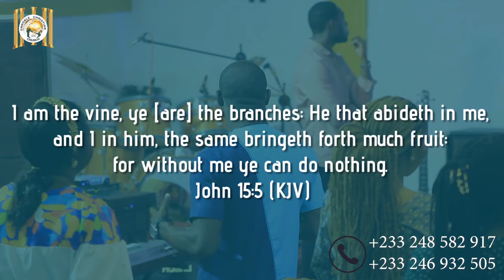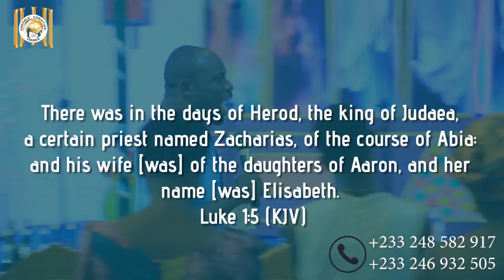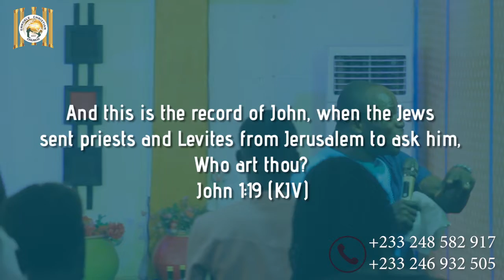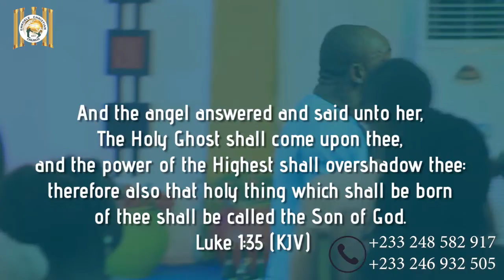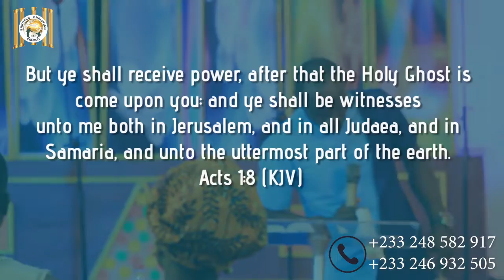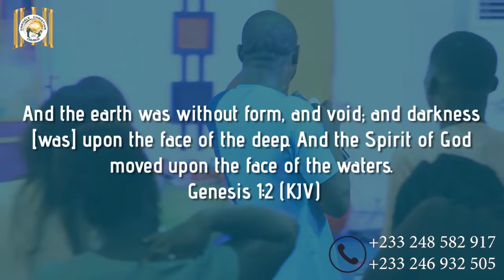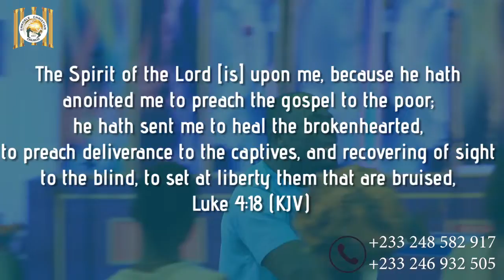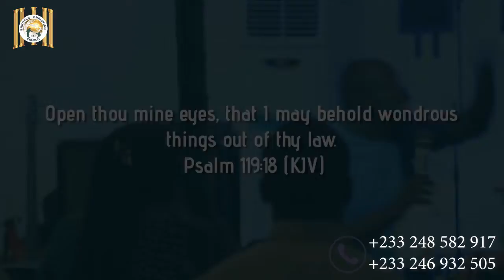50 DAYS FASTING AND PRAYER, DAY 22 SUNDAY SERVICE WITH APOSTLE FREDERICK A. DAPAAH.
50 DAYS FASTING AND PRAYER, DAY 22 SUNDAY SERVICE WITH APOSTLE FREDERICK A. DAPAAH.